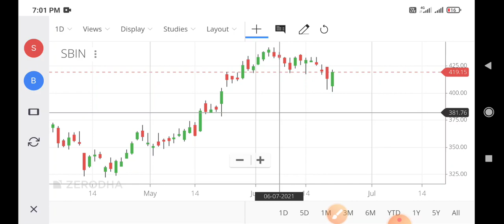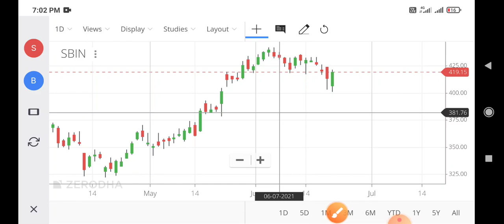sbi share latest news,sbi share news,sbi share news today